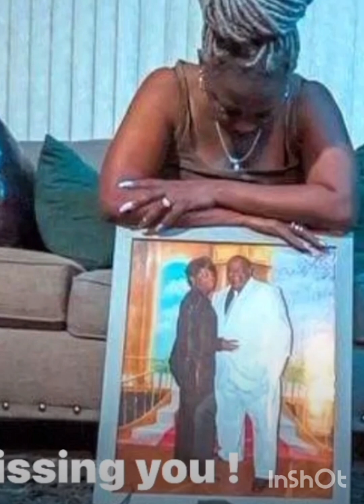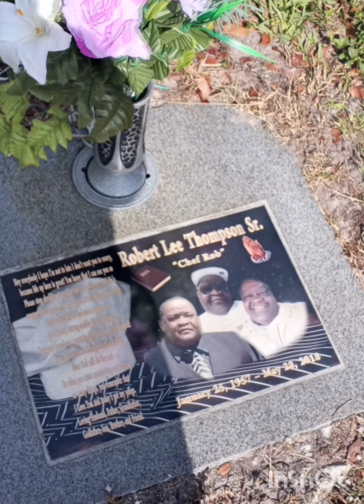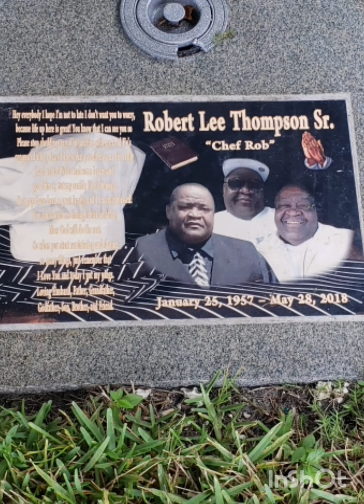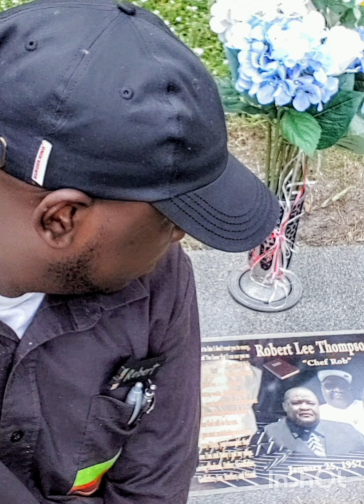June 7, 2023